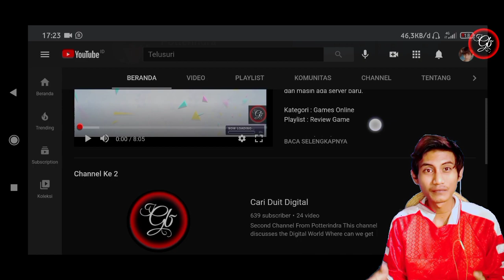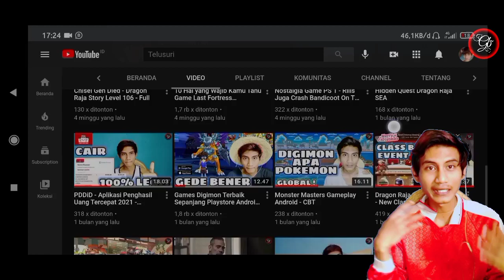Bahas Guide Review Akun Sultan Battle Electronic Battle Century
Guide untuk pemula agar tidak menghabiskan diamond bahkan artifact dan juga build agar semaksimal mungkin serta kebutuhan pokok kalian yaitu code redeem

saya bilang sultan karna 100% saya tidak deposit haha
Dont forget to be happy . Jangan Lupa Bahagia

Guys . Code Redeem
2 Videos From

Barang Kali Ada yang Mau Donasi
OVO, GOPAY, REKENING, DANA

Digimon Game :
1. Download Electronic Battle Century
2. Total Kuota Hingga : 758 mbps
3. Info Games :
 Ditawarkan Oleh : stasiahas
 Dirilis Playstore : 19 January 2021